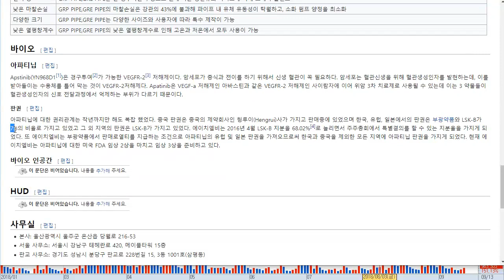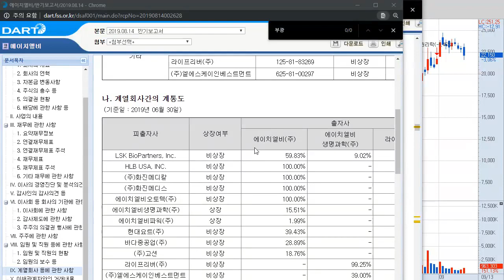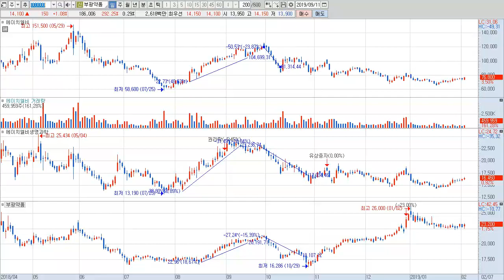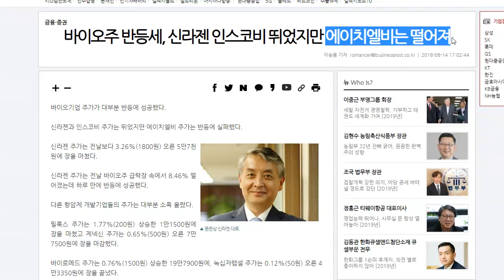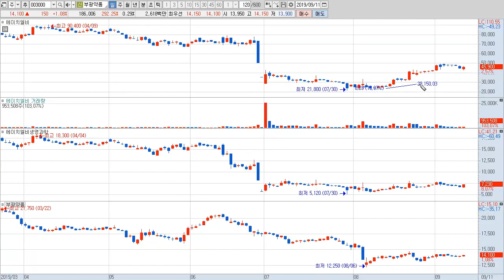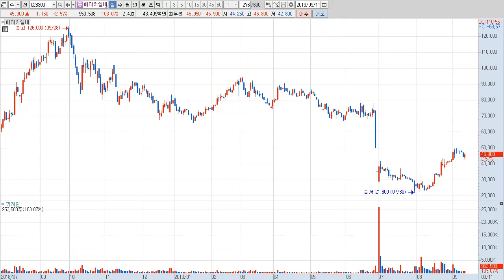에이치엘비, 부광약품한테 리보세라닙 판권 사올 때 두 종목의 주가는 올랐을까